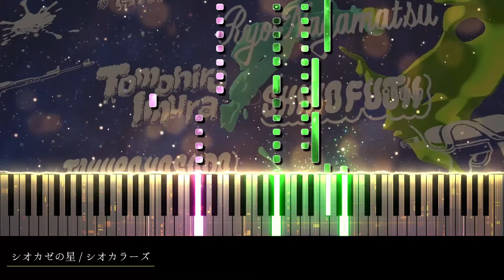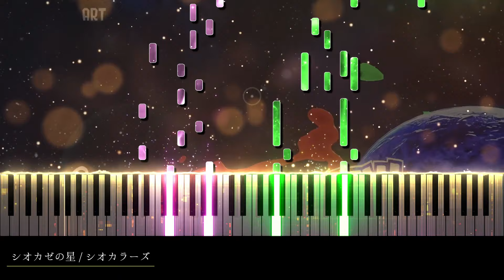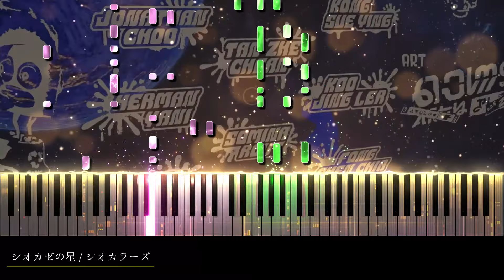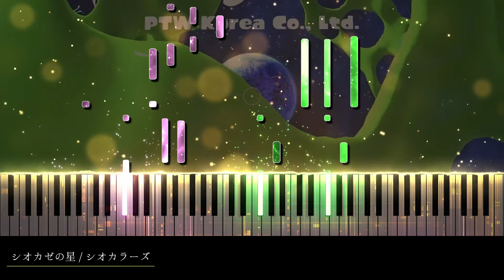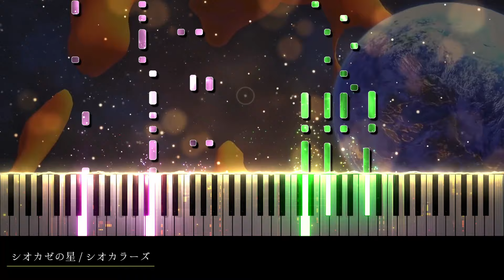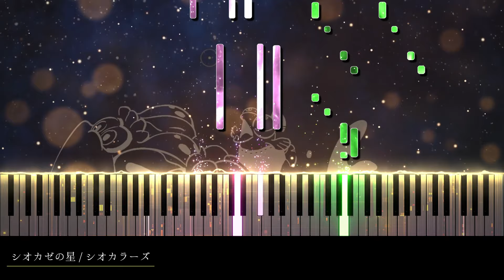【ピアノ採譜】スプラトゥーン3 エンディングテーマ(ED) / シオカゼの星 - シオカラーズ